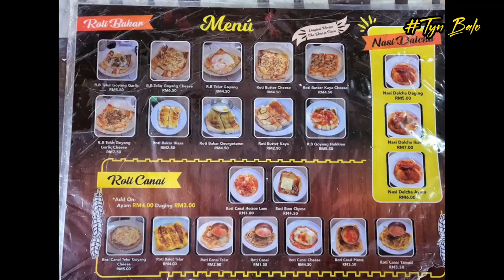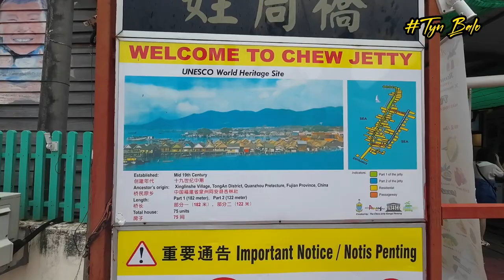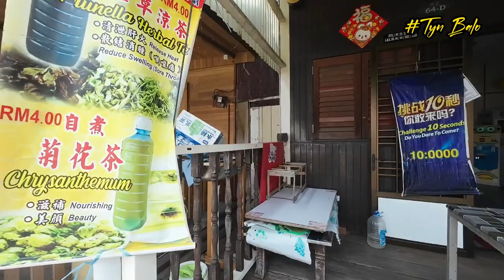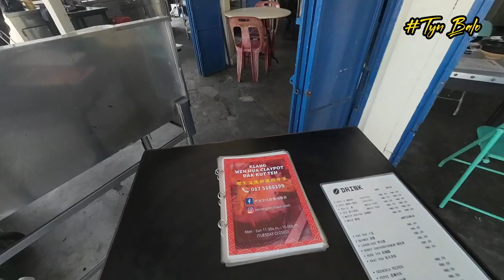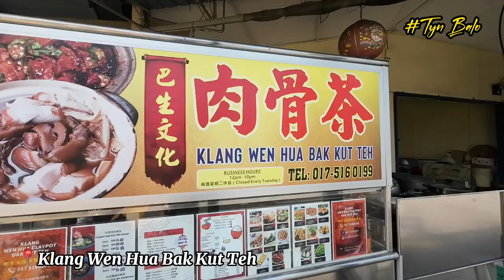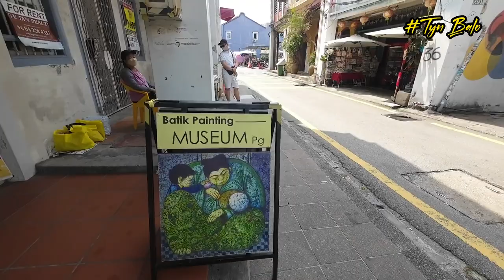Du lịch Malaysia || Khám Phá Penang #3 Chew Jetty, Penang Street Art, Ăn gì ở George Town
Khám phá Một Penang cũ xưa với khu nhà gỗ Chew Jetty có từ cuối thế kỷ 19, một khu Penang Street Art độc đáo với nhiều tranh tường rất riêng. Cả hai nơi đều được Unesco công nhận là di sản văn hoá thế giới.

Thử các món ăn mà đến với Penang nhất định phải thử qua như:
Roti Canai món bánh làm từ bột, bơ, phô mai, trứng,... ăn kèm với nước chấm là cari.

Roti Bakar món bánh kết hợp giữa bánh mì sandwich nướng với bơ, với trứng lòng đào cực thơm béo.

Cheldul - một món chè mát lạnh ăn với đá bào siêu nổi tiếng mà gần giống với chè đậu đỏ bánh lọt của Việt Nam.

Bak Kut Teh món ăn mang đầy hương vị mới lạ ăn cùng cơm trắng như Cơm Niêu Việt Nam. Nhất định không làm bạn thất vọng.
Chuyến du lịch tự túc từ Malaysia sang Thailand của mình.

📍WEN HUA BAK KUT TEH 吧生文化肉骨茶